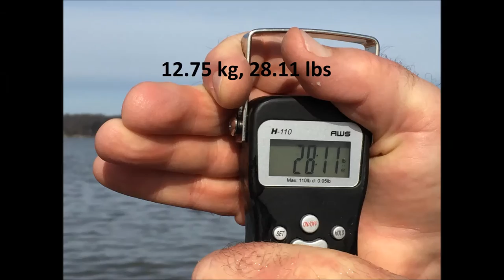Diver Down Paddlefish // Grand Lake OK USA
1/17/16 Trolling Luhr Jensen Dipsy Divers for winter Spoonbill Paddle fish in Grand Lake O' Cherokees, Oklahoma, USA